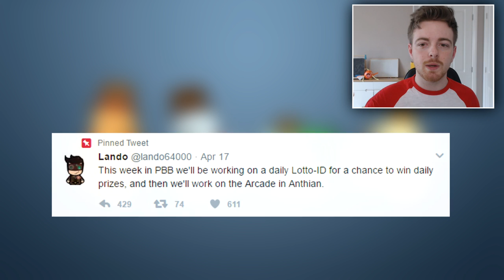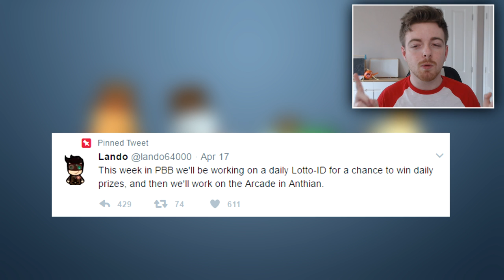NEW! LUCKY LOTTO UPDATE SOON! - Pokemon Brick Bronze